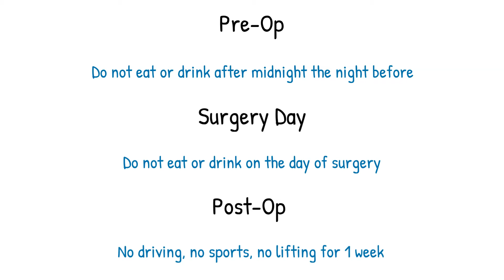LCC Cataract Surgery Preparation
Review the general patient directions for laser cataract surgery including pre-op, day of surgery, post-op instructions and advice from Dr. David Lane.